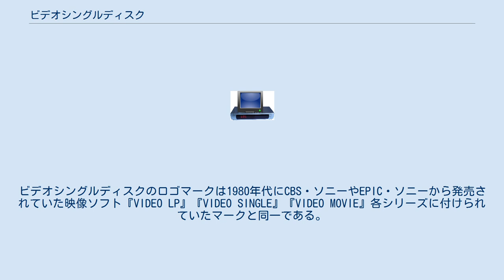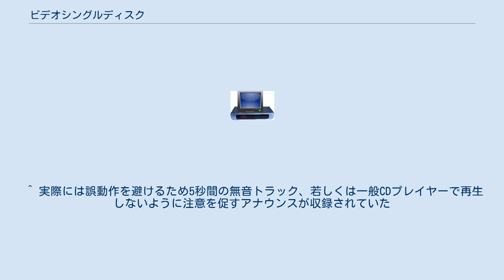ビデオシングルディスク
ビデオシングルディスク(Video Single Disc,VSD)は、CDビデオ（CD VIDEO）の5分間の映像部にビデオ映像のみを収録し、オーディオCDパートを収録しなかったもの。
 ディスクにはCD VIDEOのロゴマークでは無く『CDV』と、LASER DISCのロゴが表示されている。
トラックは2から記録されており、一部のディスクには『（トラック1）オーディオ・パートの音声は収録されておりません』と表示されていた。
ディスクを目視で見ると内周部のオーディオトラックと外周部のビデオトラックがCDビデオと同一でプレーヤーの互換を保つ為ビデオパートの記録領域を拡張できなかったと想像できる。
ビデオシングルディスクのロゴマークは1980年代にCBS・ソニーやEPIC・ソニーから発売されていた映像ソフト『VIDEO LP』『VIDEO SINGLE』『VIDEO MOVIE』各シリーズに付けられていたマークと同一である。
音楽プロモーションビデオを一曲単位で発売するフォーマットとして注目されたが、1枚1,200円という値付けが魅力的ではなかったためか普及しなかった。
 ^ 実際には誤動作を避けるため5秒間の無音トラック、若しくは一般CDプレイヤーで再生しないように注意を促すアナウンスが収録されていた